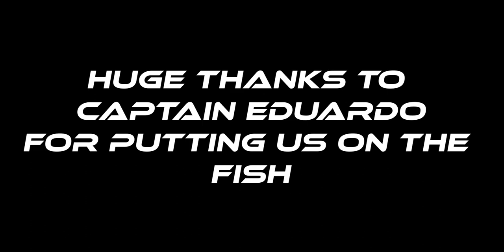Huatulco Inshore Fishing (CRAZY FIGHT) (Captain Eduardo BLACK MARLIN)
CAPTAIN EDUARDO
Captain of the black marlin, the best captain! If you're ever in huatulco go with Captain Eduardo!
Follow me on FishBrain - @teo_romero

My Gear!
Main Camera: Canon M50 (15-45mm) (50mm) (75-300mm)
Gopro's: Hero 7 Black, Hero 5 Session
Editing Computer: MacBook Pro 13 inch
Editing Programs: Adobe Premiere Pro 2020, Adobe Photoshop 2020, Adobe Lightroom 2020
Sunglasses: Costa Rincon
Boat Motors: Evinrude 85hp, Johnson 20hp